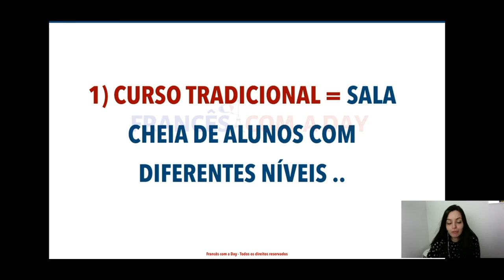POR ISSO VOCÊ AINDA NÃO FALA FRANCÊS COMO GOSTARIA